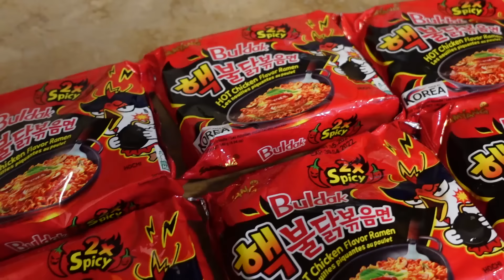SPICY NOODLE CHALLENGE 🔥 | 2x SPICY | With Jazzy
So I tried the Spicy Noodle Challenge with my family!